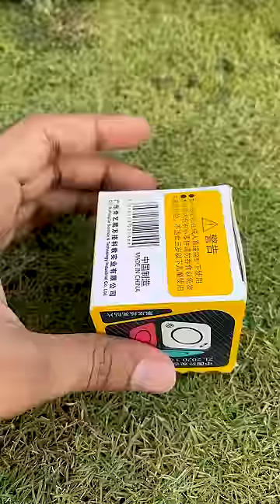i solved world's easiest rubik's cube blindfolded